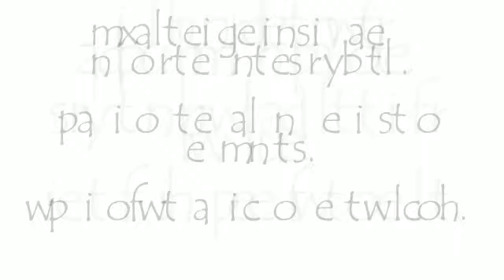How to remove grease off your kitchen walls .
The ingredients are washing powder, jif, vinegar and water.. You spray this on the wall and let it sit for some time the u wash it off